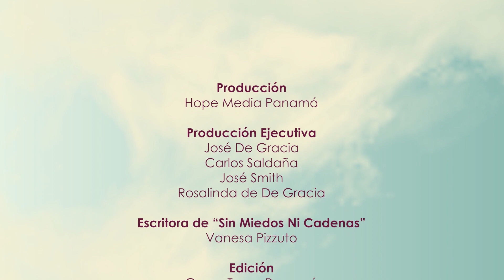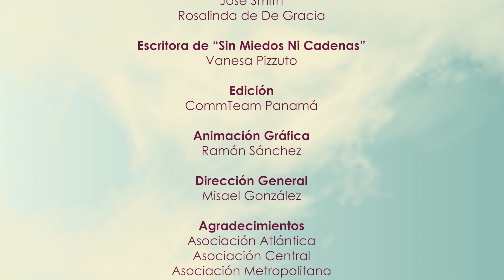28 DE MARZO | Cuida los Talómeros | Matutina de Damas 2022